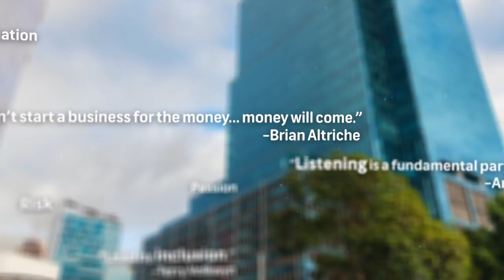The Kobus Deetlefs business leadership journey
In addition to being  the second oldest wine estate in South Africa, the Deetlefs Wine Group is highly awarded and recognized for its business and farming practice, as well as its product. As far back as 1966  the estate won the trophy for  Best Specialized Farming Practices. Then in 2002 it was voted Old Mutual’s  Business Of The Year in the Western Cape as well the Portnet Exporter of the Year. Deetlefs has worn the crown as a Top Wine Estate, as well as being the purveyor of the only wines served during the inaugural VIP flight of Lufthansa’s new A380 in 2011.

In this face to face interview with Kobus Deetlefs you’ll discover that the custodian of the nearly two centuries old family business has insights that are surprising - considering the ‘family’ part of the business. He is definitely not in favour of simply “...handing over to the kids”, as he puts it. His selection criteria for prospective employees are a valuable lesson in culture focused recruitment.

You’ll also find out about the estate’s somewhat unconventional, challenge-ridden route to becoming the Exporter Of The Year; currently exporting more than 80% of its wine production.  Save to say it includes an escapade where 9 cargo containers of wine became oxidised during the bottling process.